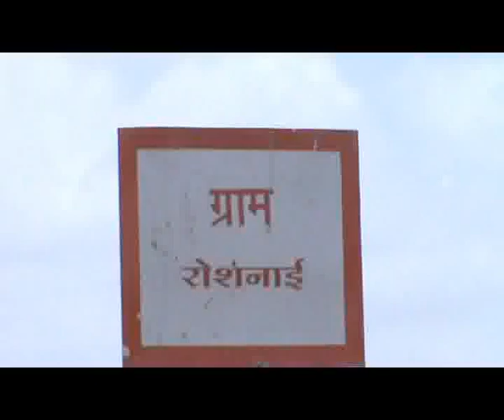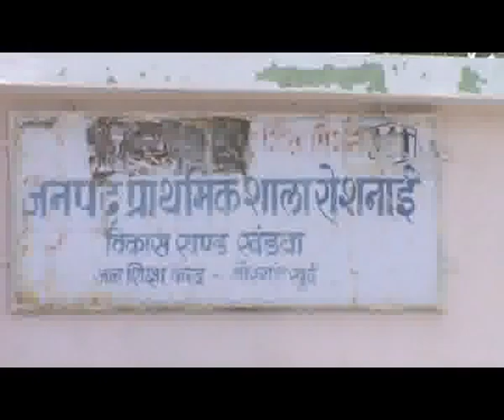Gram panchayat introduction rosnaiNEW emstv.in panchayat.net